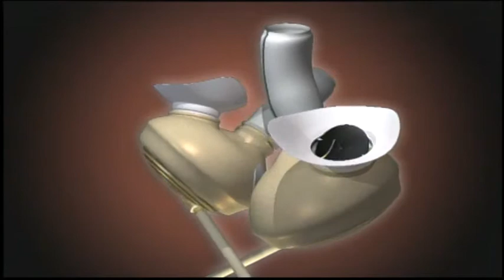artificial heart WMV9 Widescreen 960x540